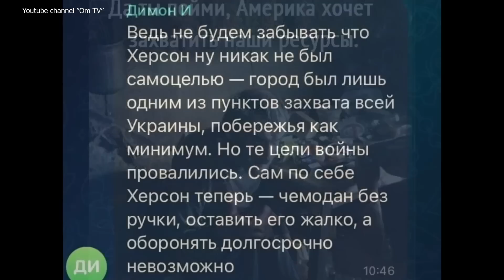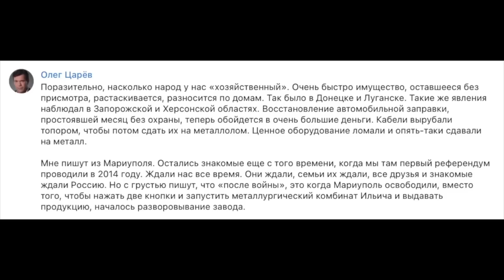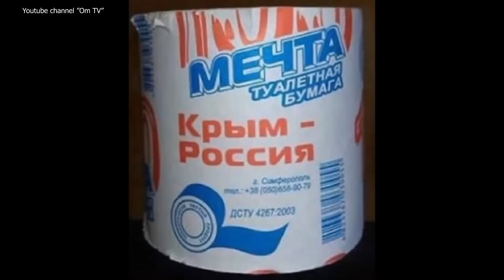Если россия даст заднюю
Из сложившейся ситуации у путина и Ко один выход - его подсказал в эфире у Соловоьева депутат Гурулев, обращаясь к Пригожину и Уткину по итогам неудавшегося похода на Москву.